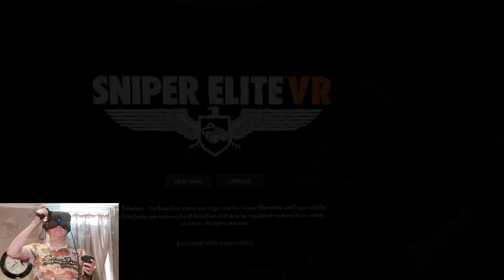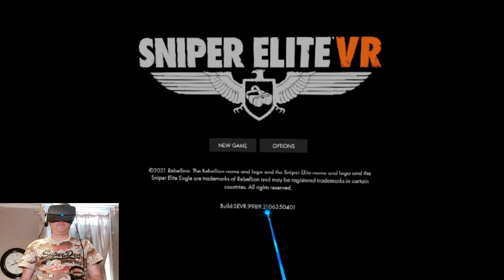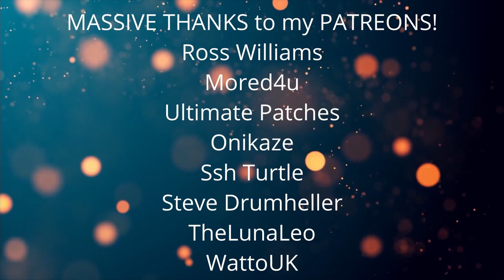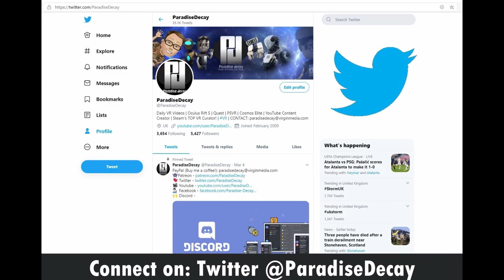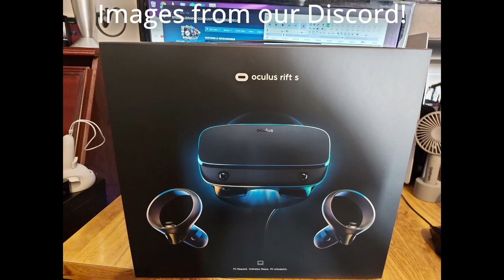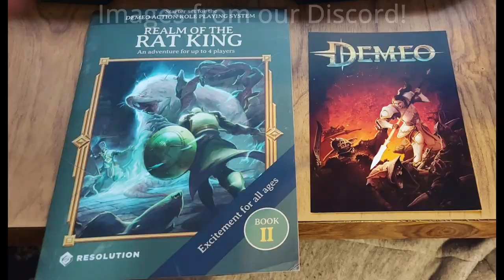Sniper Elite VR - PC IMPRESSIONS! // Oculus Rift S // RTX 2070 Super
My Initial Impressions:
My Impressions are going to cover all Formats, PC, Quest 2 and PSVR.
The game plays great on all formats, the gunplay is realistic and the missions are fun.
The sniping element works perfect in VR and is the most realistic way to play such a game. The skill level is BASED on your OWN real life interactions. Just like holding and firing a gun in real life.
The Quest 2 and PC versions look better than the PSVR version.
Both the PC and the PSVR have better textures and draw distance than the Quest 2.
On PC and Quest 2 you manually reload your weapons with the Touch controllers.
On PSVR you play the game with the AIM controller which represents a gun in the game. With the AIM Controller loading weapons is automatic ONLY.
For me this is the MOH game in VR I was hoping for. I'm a massive fan of these types of games and in VR this is going to be a MASSIVE hit!.

Game Description from the Developers:
Grab your rifle, gaze down the scope and take aim in this stealth-action WW2 first-person shooter built exclusively for VR. With an explosive campaign, astonishing immersion, authentic weaponry, and signature gunplay from the award-winning Sniper Elite series

☆ MY PC Specs:
☆ 16.0GB Ram